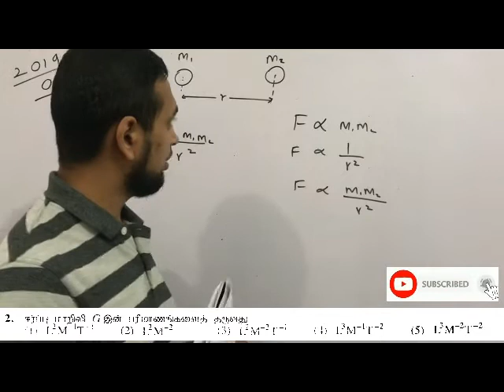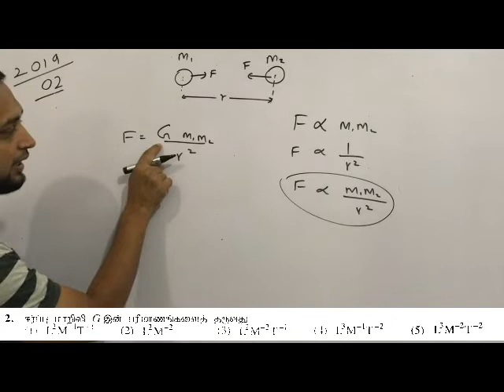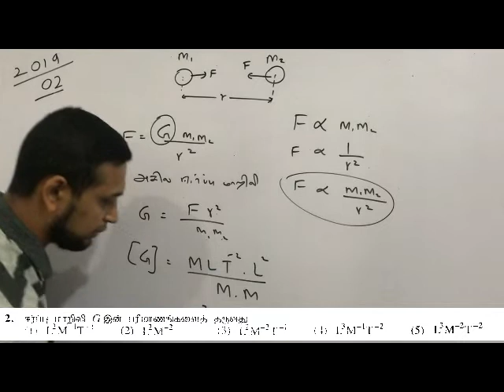Elaboration Physics 2019-02 Gravitational Force, Universal Gravity Constant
2019 Question number 02
Gravitational Force, Universal Gravity Constant

Language: Tamil
Lecturer: Dr. Shakir Ahamed MBBS